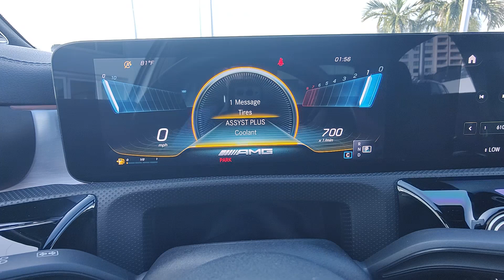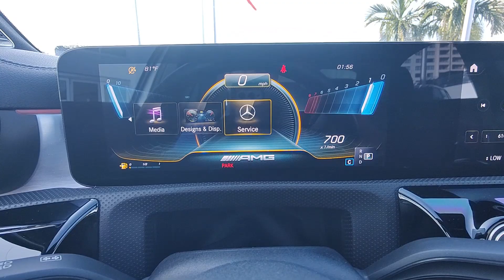2021 Mercedes-Benz AMG®_A_35 Base North Fort Lauderdale, Pompano Beach, Plantation, Sunrise, H...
Pre-Owned 2021 Mercedes-Benz AMG®_A_35 Base available at North Fort Lauderdale Subaru located in 855 Federal Highway, Pompano Beach, FL, 33062.
Stock#: S12107 - VIN#: W1K3G5BB2MJ265576

This could be the car for you, the  2021  MERCEDES-BENZ A-Class.  Infuse your daily drive with a distinctive sense of style in this sporty A-two-twenty Sedan. Refined, luxurious, and equipped with an impressive suite of standard features, this high-line subcompact invites you to enjoy life's journey to the max.  These are just some of the great options this vehicle comes with: Apple Carplay®/Android Auto®, Panoramic Roof, Keyless Entry, Keyless Start, Premium Sound System, Satellite Radio, Heated Mirrors, Back-Up Camera, Power Passenger Seat, Aluminum Wheels. Subcompact handiness blends with high-line style in this elegant A220 Sedan. See for yourself when you take it out for a test drive. Our professional staff looks forward to giving you excellent service!